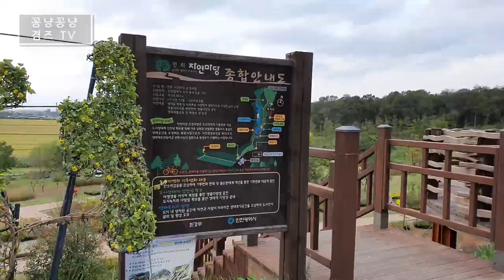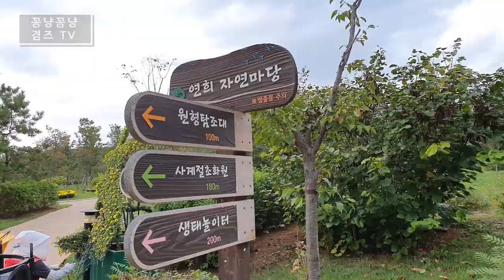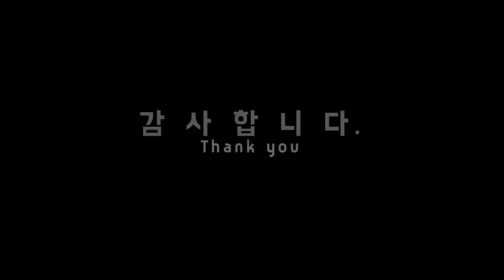인천 가볼만한곳 청라 연희 자연마당 갈만한곳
인천 청라 연희자연마당에서 국화꽃축제가 열리네요.
공원정비도 잘 되어있고 주변 주민들이 산책하기 딱 좋은곳이에요.
연목도있고 연꽃밭도 공원에있고 깔끔해서 쉼하기 좋은 인천 가볼만한곳이랍니다.

감사합니다.